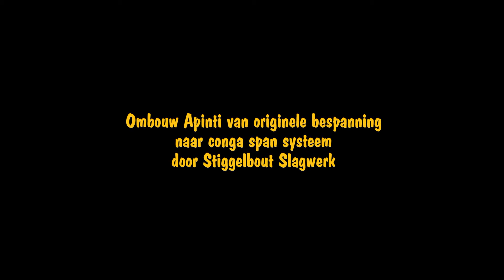Apinti omgebouwd van originele bespanning naar conga span systeem door Stiggelbout Slagwerk